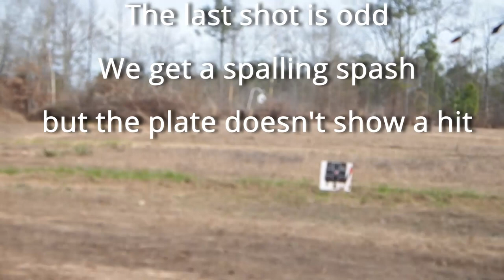The Rossi R92 .44 Mag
Enjoying the R92 in .357 Mag so much my friend wanted to get himself one in .44 Mag.  Shooting the pistol carbine with a 16 in barrel makes this little gun really handy and fun to shoot.  The .44 Mag hits the plate a bit harder than the .357 Mag, however both rifles are a blast to shoot.  Here we are taking the Rossi 44 Mag out for the first time seeing what it will do.  It certainly did not disappoint.